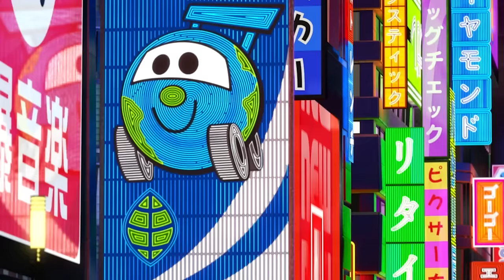Cars from Around the World! | Pixar Cars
There's a ton of cars to cover from the USA to the UK!

Disney/Pixar’s Cars on Blu-Ray and Digital HD
Disney/Pixar’s Cars 2 on Blu-Ray and Digital HD
Disney/Pixar’s Cars 3 on Blu-Ray and Digital HD